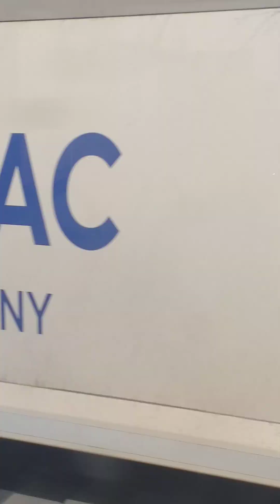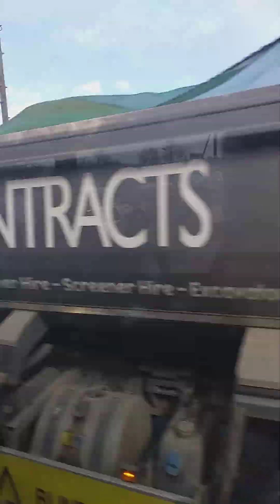Arriving back into Grantham